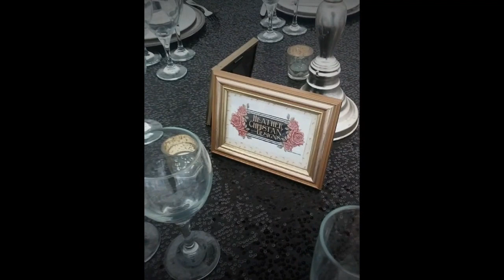Paradise Falls Oceanside CA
Some of the preferred vendors for Paradise Falls Venue